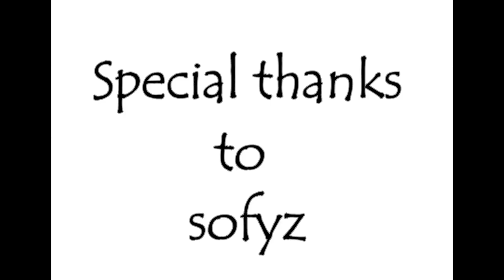etnaa open world pvp short (w sofyz)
6 v 2 these noobs near the end(i had 600ish ping man i wish id a had under 200 id a 1 v 7 them easy )